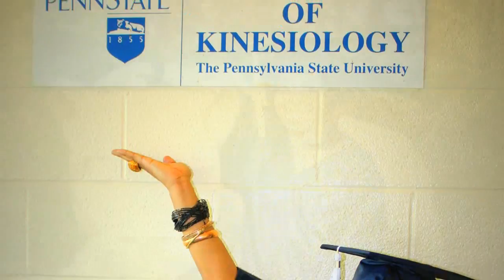Tenesha Swift Penn State Class of 2012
Congratulations & Good Luck in all that you pursue in life.
-TR3Y